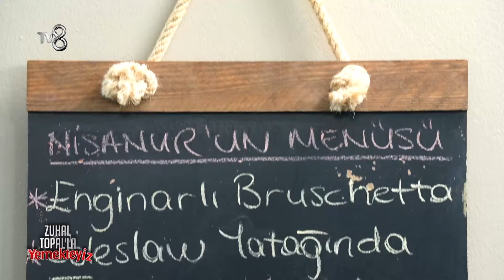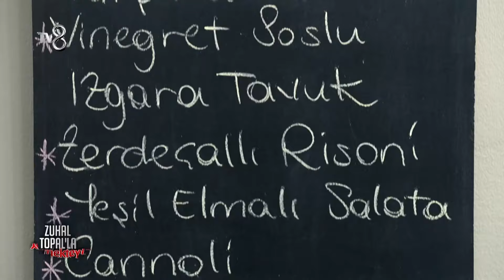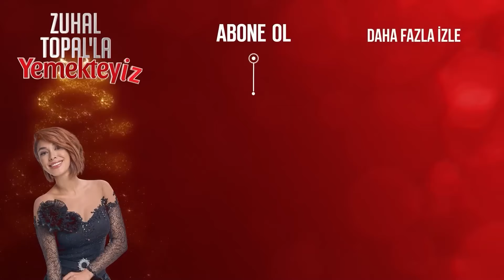Nisanur Yemeklerini Yetiştirebilecek Mi? | Zuhal Topal'la Yemekteyiz 553. Bölüm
Nisanur yemeklerini yetiştirmeye çalışıyor.